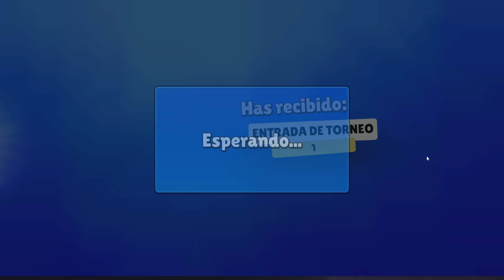Stumble Guys - Novedades Stumble Pass de Octubre y Torneo Temporada 37